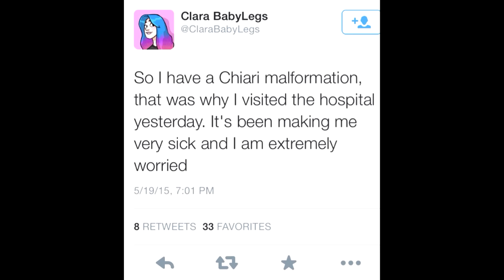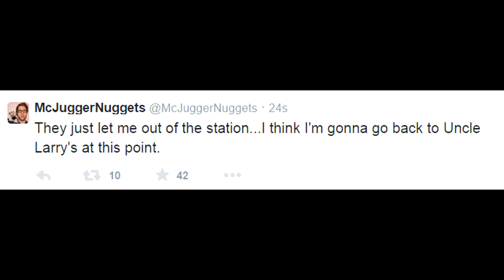McJuggerNuggets ARRESTED DramaAlert Clara Babylegs SICK! Wings Gay Pastor!